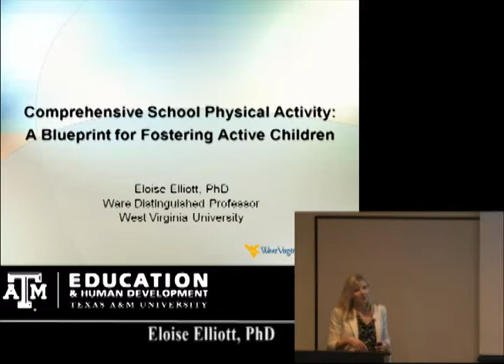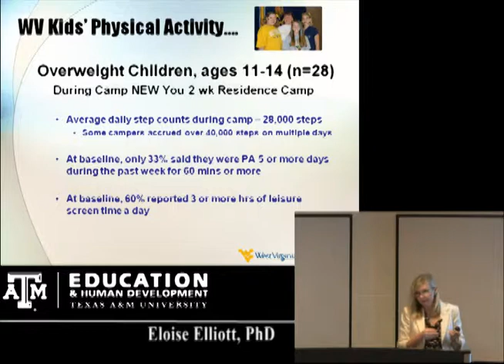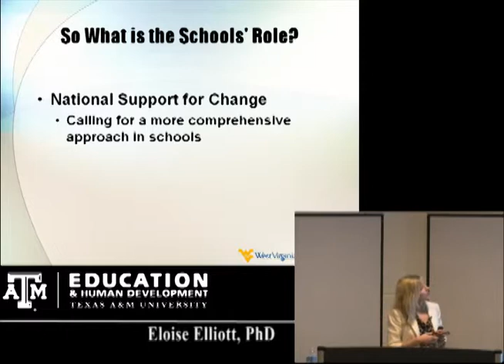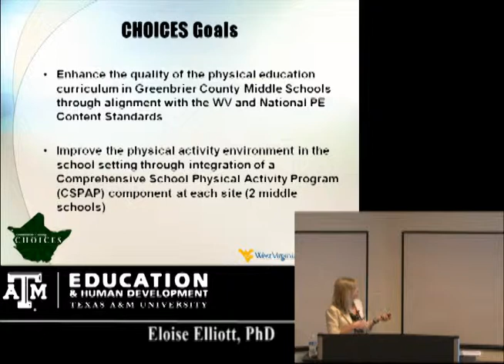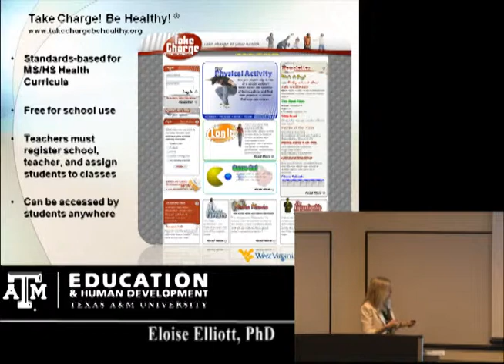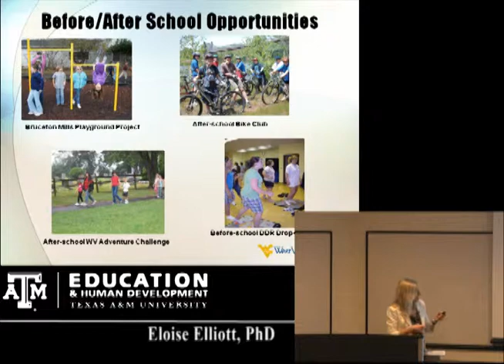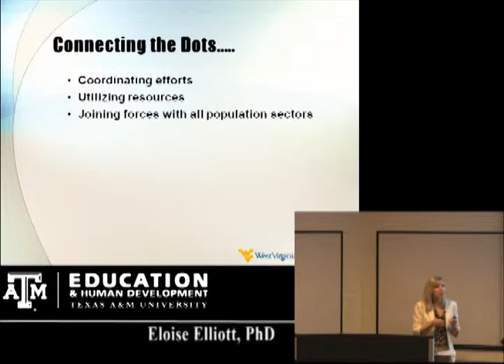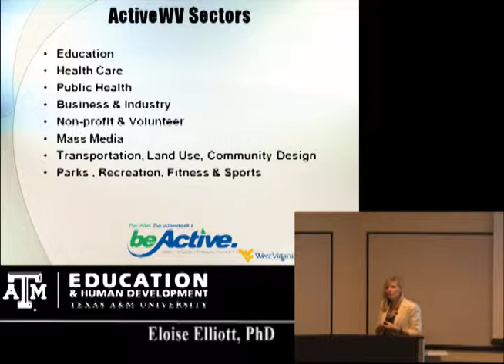Comprehensive School-Based P.E. & Health Education Programs - Eloise Elliott, PhD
2012 Distinguished Lecture Series